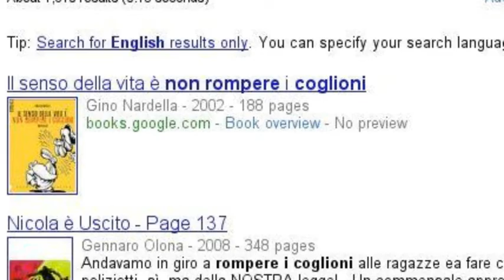Tutto chiaro?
Una spiegazione visuale del nostro contest per ferruccio, che al momento e' un po' perplesso.